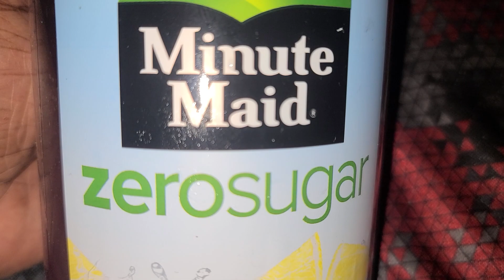Make Time with Minute Maid